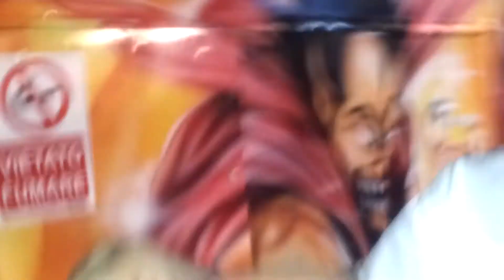Io e i miei figli a noicattaro nel treno fantasma